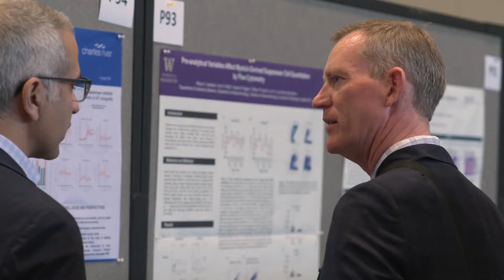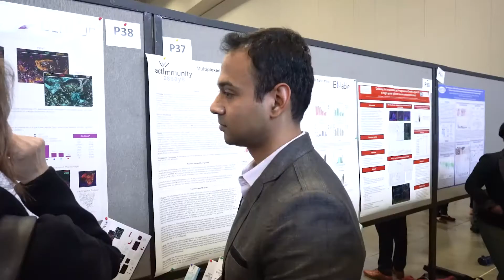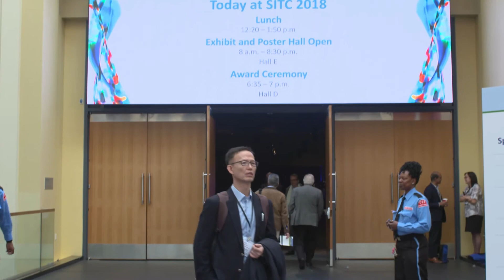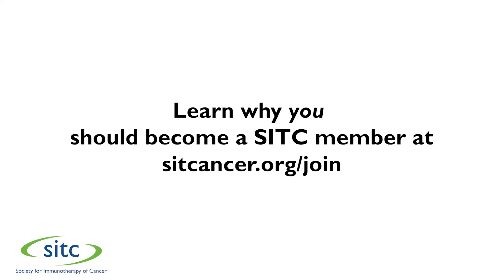Why I'm a SITC Member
The Society for Immunotherapy of Cancer (SITC) is the world’s leading member-driven organization specifically dedicated to improving cancer patient outcomes by advancing the science and application of cancer immunotherapy. In this video, hear SITC members detail why they joined the society.